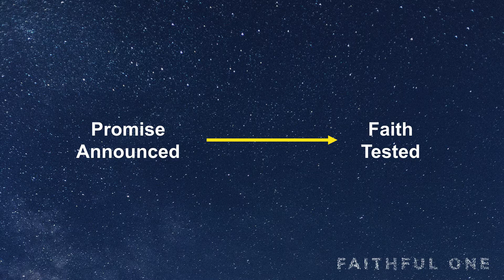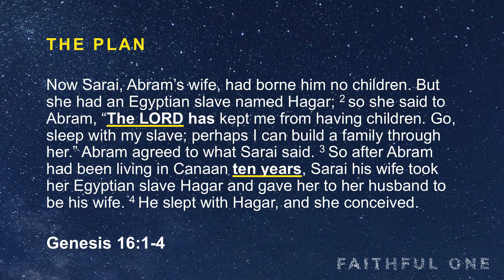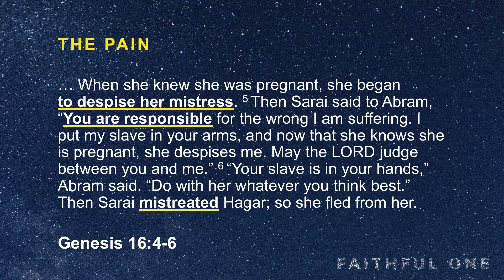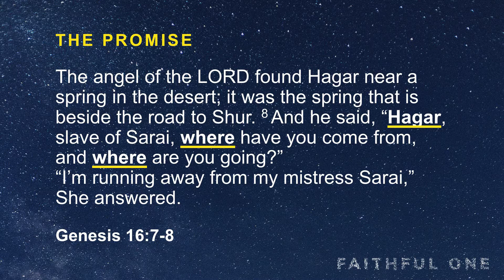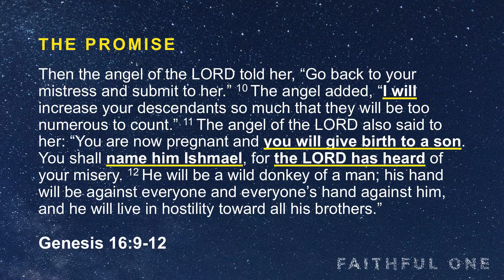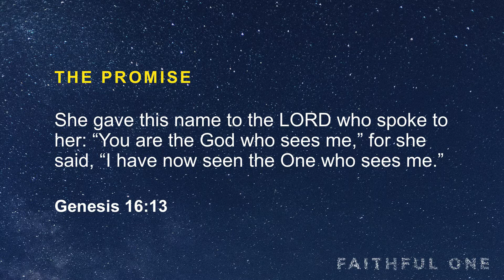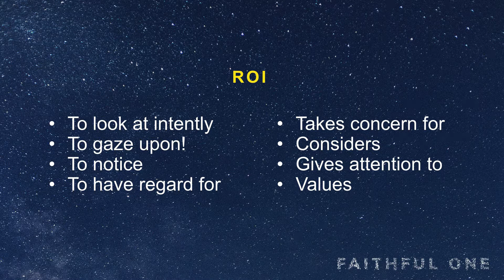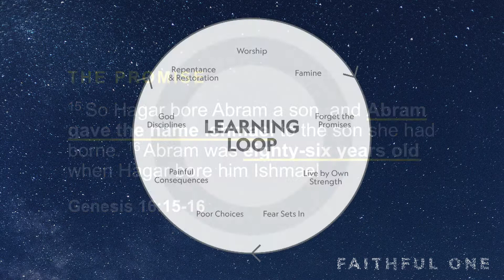Faithful One 6: Promises and Pitfalls